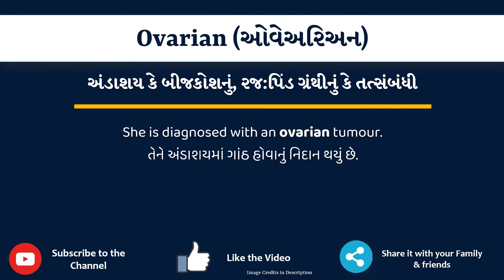Ovarian Meaning in Gujarati | Ovarian નો અર્થ શું છે | Ovarian in Gujarati Dictionary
આ વિડિયો માં તમે Ovarian નો Gujarati માં અર્થ સમજશો અને એની સાથે Ovarian નું pronunciation પણ શિખશો. એટ્લે કે તમે Ovarian ના meaning ની સાથે સાથે એ પણ શિખશો કે Ovarian ને કેવી રીતે બોલાય, Ovarian ને બોલવાની સાચી રીત કઈ છે.

તો બસ એક મિનટ માં શીખો Ovarian શબ્દ ને.

Ovarian ના આ examples થી સમજીએ

She is diagnosed with an ovarian tumour.

Ovarian cancer is the sixth most common cancer in women.